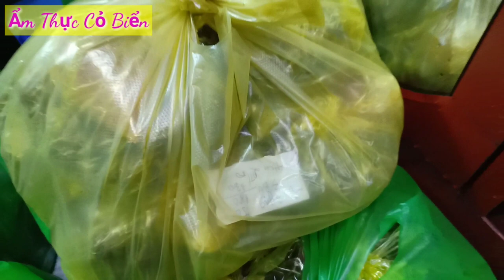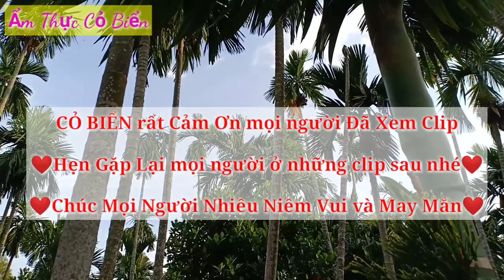Thăm nhà Cô Móm xem cách Rửa Ốc, mới thấy sự Cực Khổ của nghề này || Xe Ốc Nổi Tiếng Nhất Sài Gòn